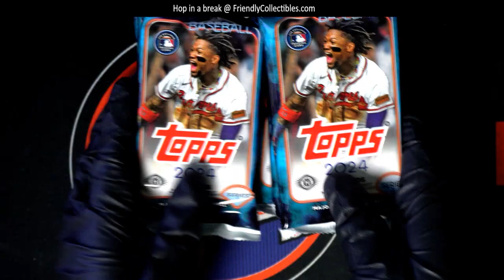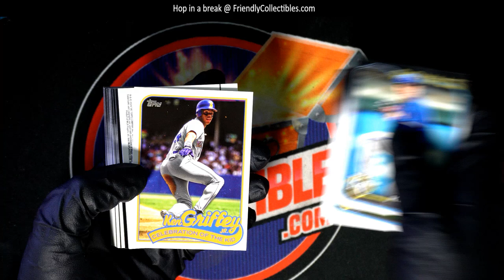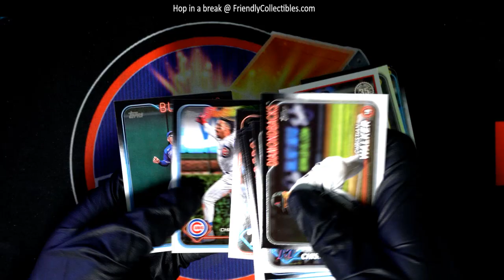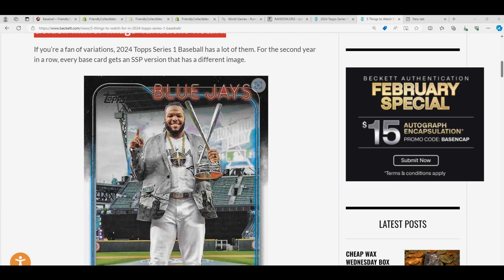OPENING PACKS OF 2024 Topps Series 1 Jumbo Baseball